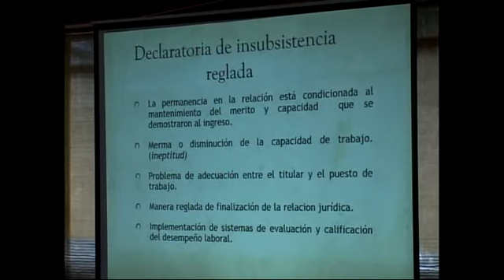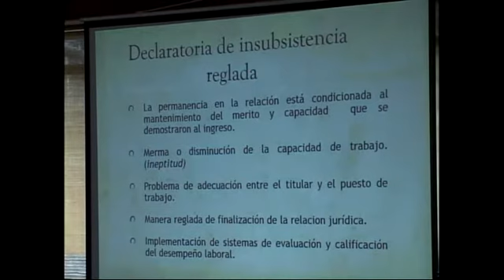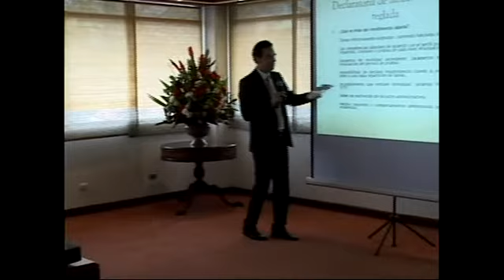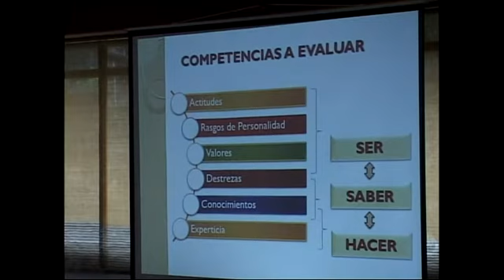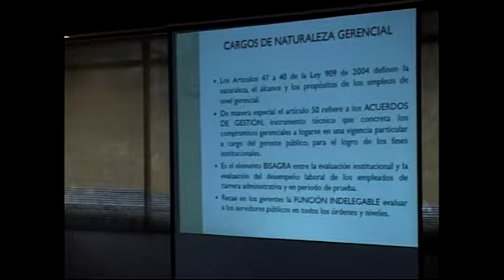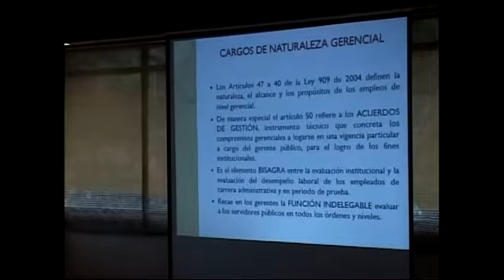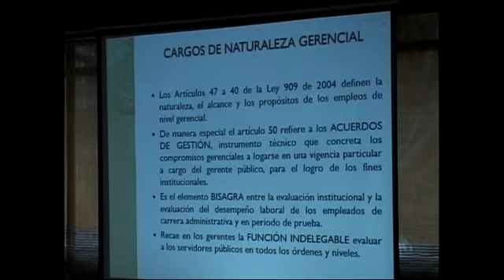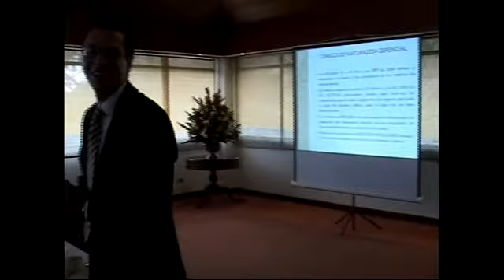La estabilidad en el empleo vista a través de la evaluación del desempeño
La estabilidad en el empleo vista a través de la evaluación del desempeño. Las debilidades de la gerencia pública en el mercado marco evaluación del desempeño.
Jorge Ivan Rincon Cordoba // Carlos Humberto Moreno.
Docente Investigador Derecho Administrativo // Docente Investigador.
Diciembre 4 de 2013. Universidad Externado de Colombia.